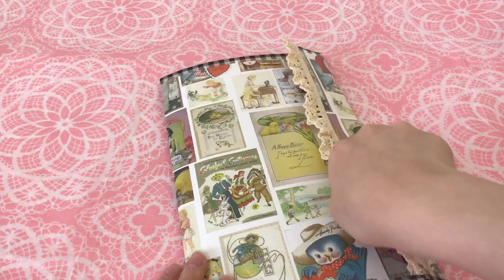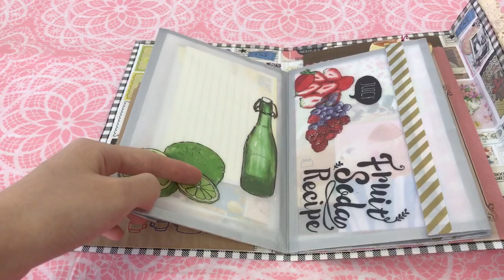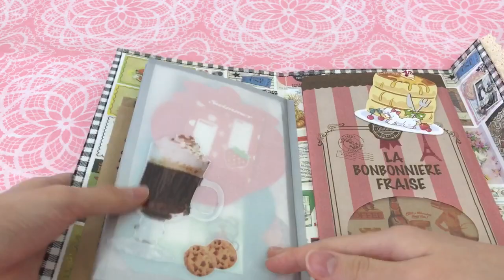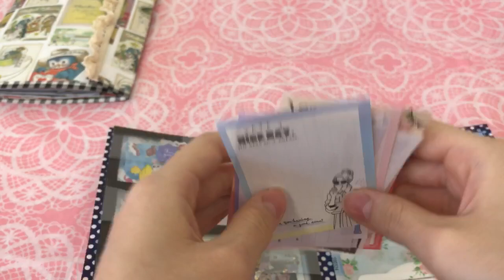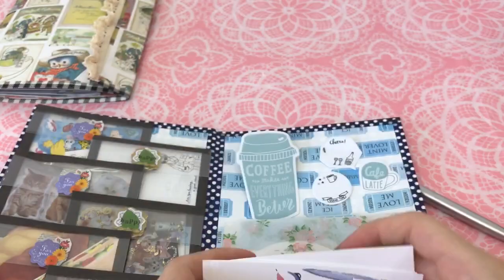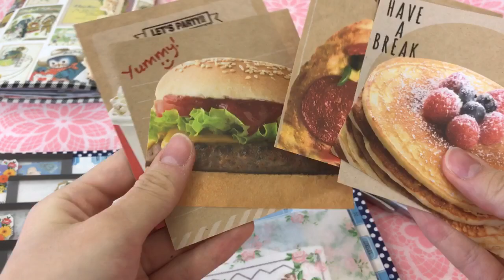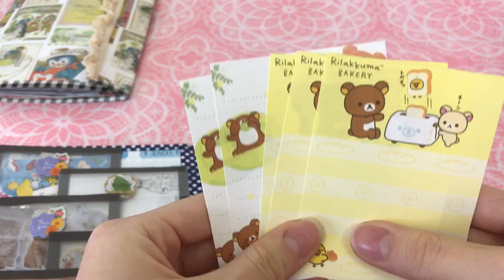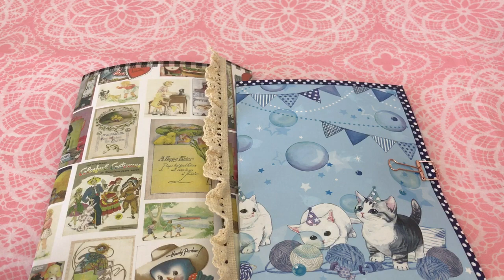おすそ分けファイルの紹介＊【最近多くてごめなさい💦】